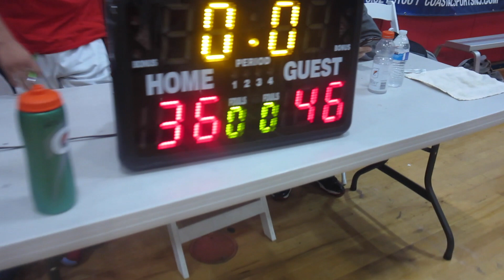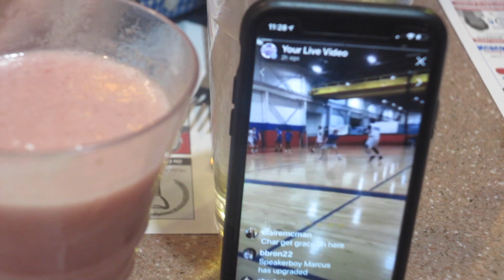Jelly Fam (The Documentary) part 4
Jelly